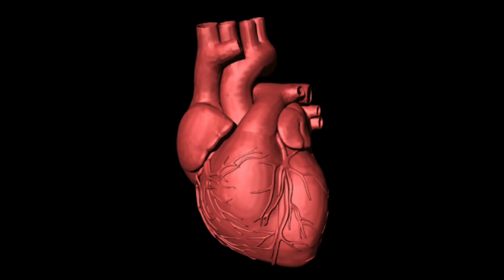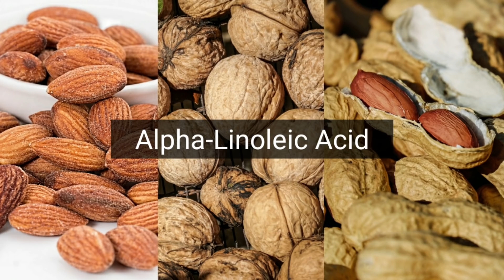खाने की यह चीज़े नसों को अंदर से साफ करती हैं और हार्टअटैक के बचाती हैं Food That Clean Arteries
These foods clean your arteries & can prevent a heart attack.